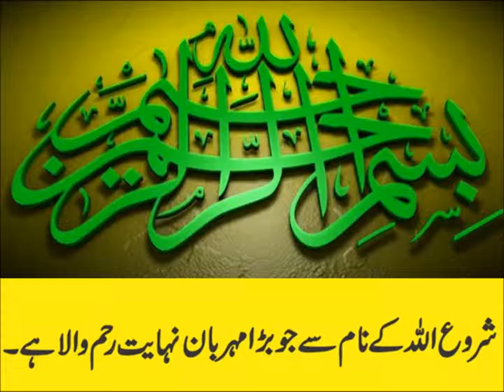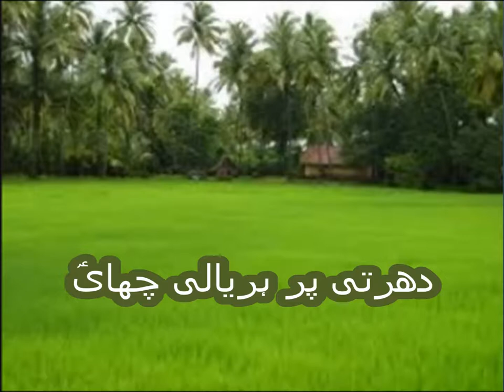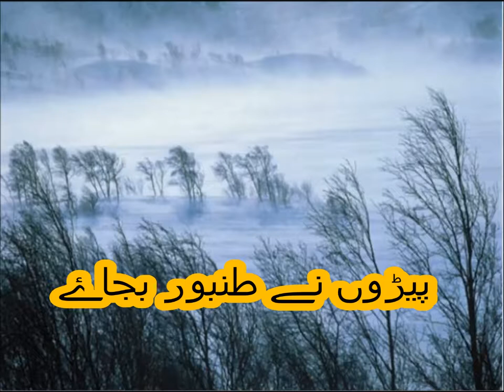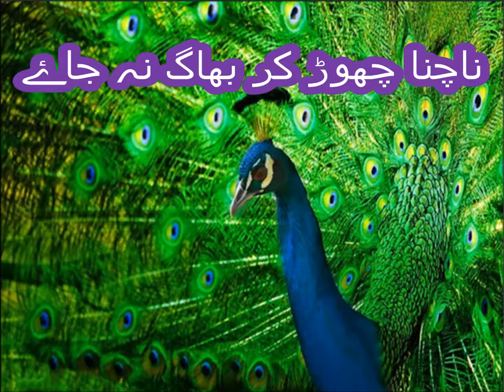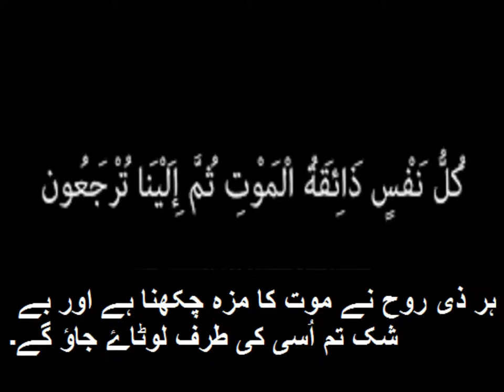Urdu Nazam/اردو نظم دیکھو ناچ رہا ہے مور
,5th class Urdu sabaq 8.1, Urdu poem  دیکھو مور ناچ رہا ہےاردو نظم دیکھو ناچ رہا ہے مور براۓ جماعت پنجم